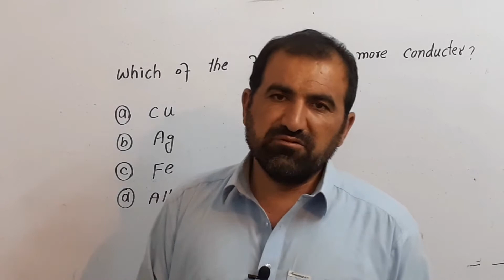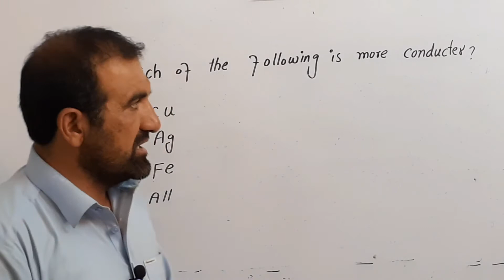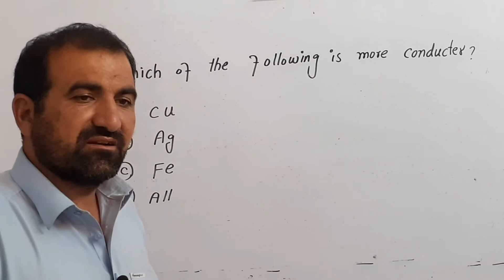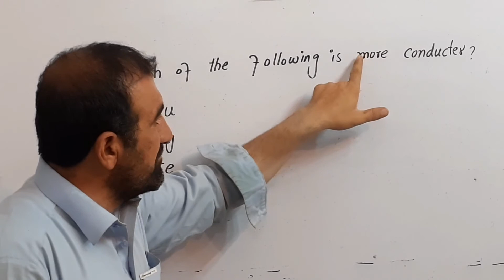Important MCQ/ Sajjad chemistry point #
Important MCQs/ Sajjad chemistry point #